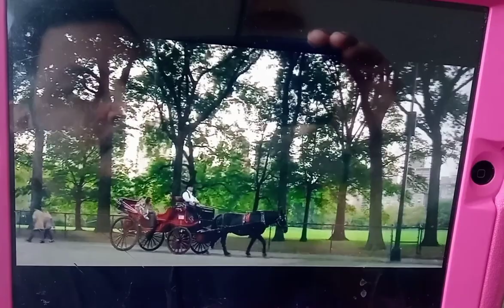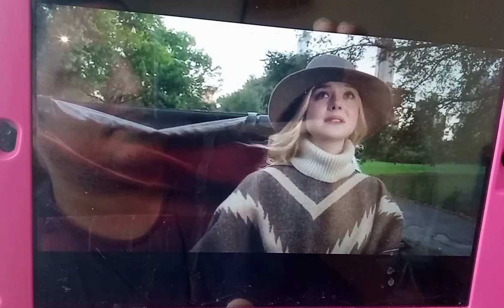Alfredo Jegher young "Gatsby Guevara" Carriage Ride (A Rainy Day in New York🎁)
Young
 Alfredo Jegher